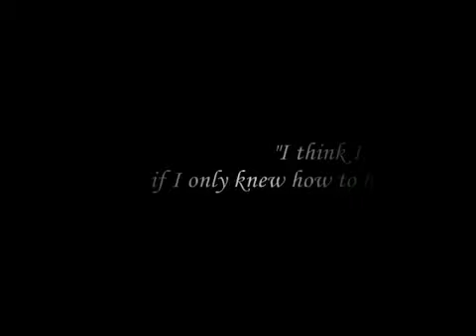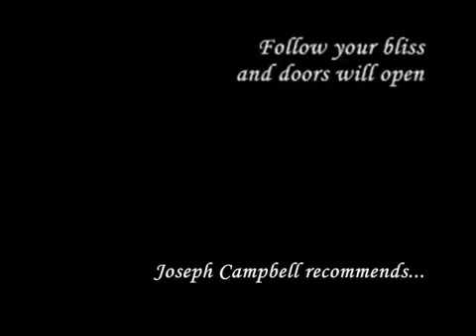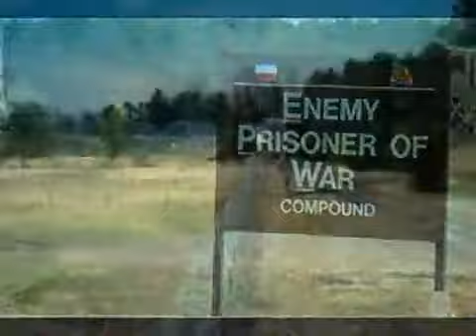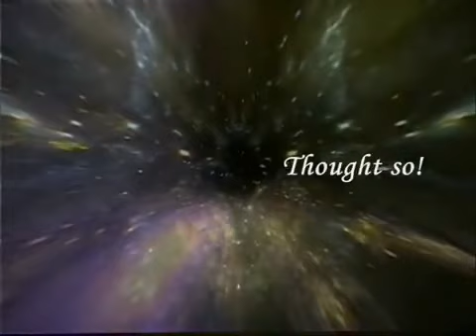The Holographic Universe - I Can Believe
the universe is within you. unleash your powers.